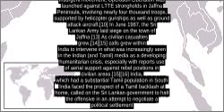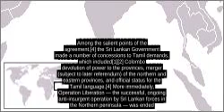Indo-Sri Lanka Accord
The Indo-Sri Lanka Peace Accord was an accord signed in Colombo on 29 July 1987, between Indian Prime Minister Rajiv Gandhi and Sri Lankan President J